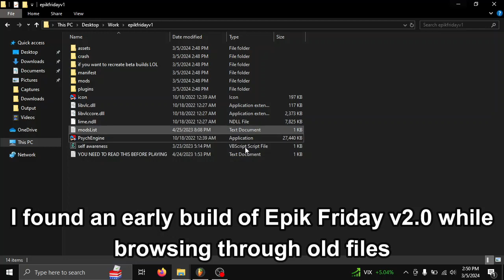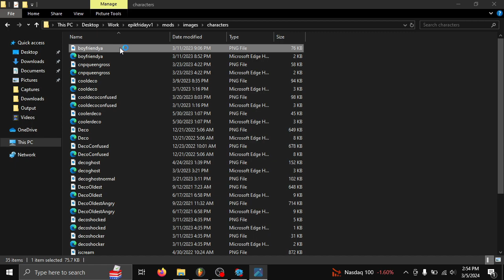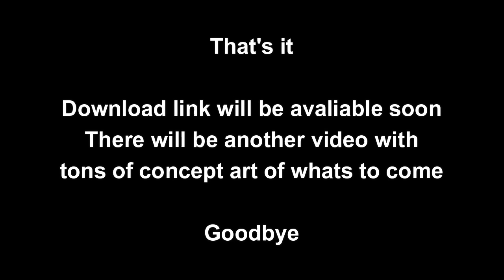Epik Friday v2.0 [Old Build] - Analysis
Was supposed to upload this in the morning but i forgot to 😐

old songs link as promised
http s://soundcloud. com/decotheepicguy